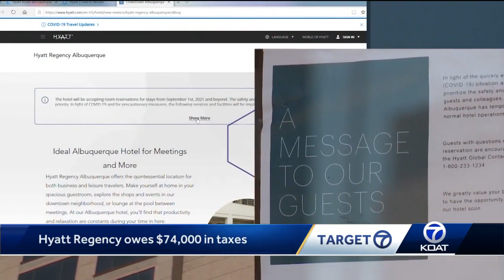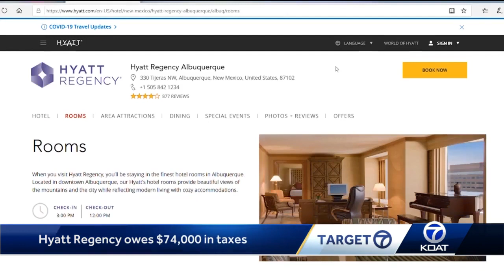Hyatt Regency in downtown Albuquerque remains closed; owes taxes